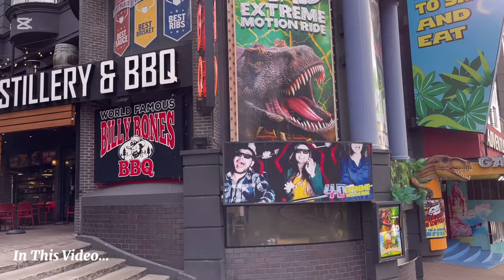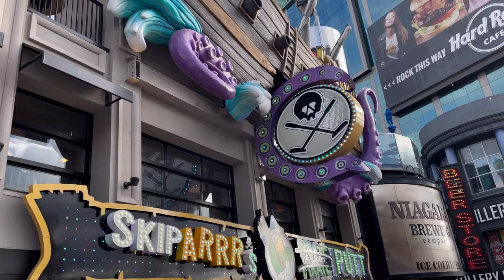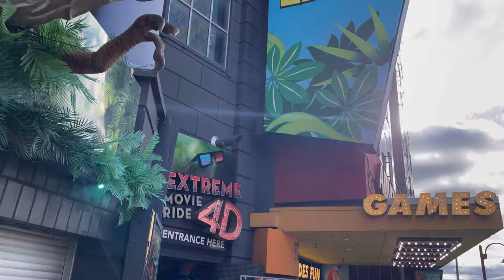Canada Niagara Falls Both sides of U.S.A 🇺🇸 and Canada 🇨🇦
Wonderfull Niagara waterfalls on both sides USA and Canada. You can also see the city of Niagara on Canadian side and the peacefull Niagara on the Lake.